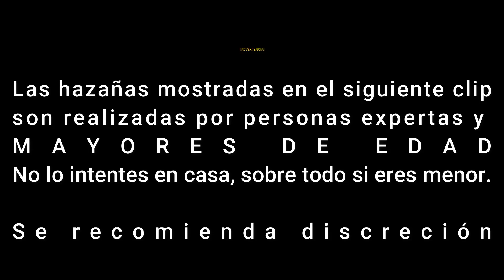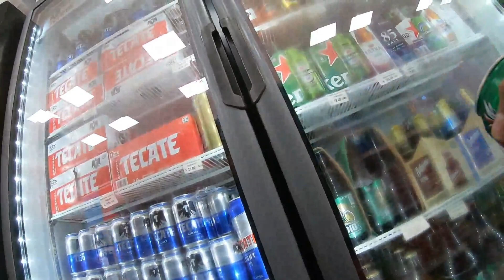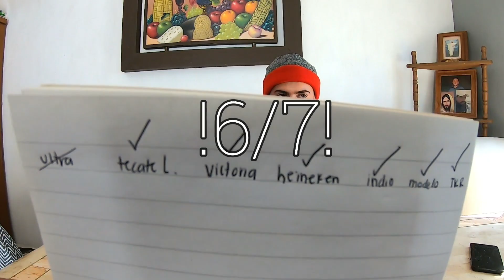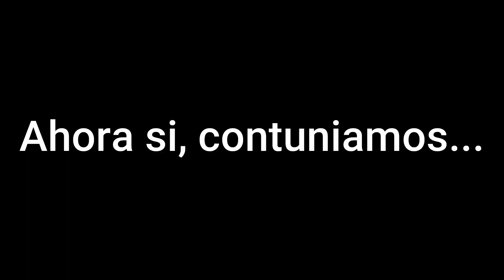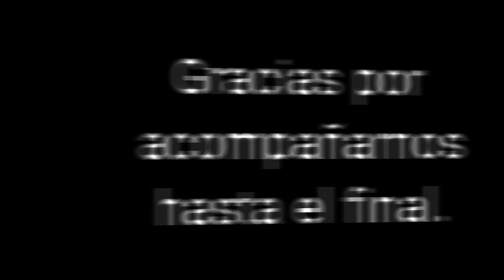Adivina la cheve | Recuerdo #2 | Ft. Luis Aguilar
Les compartimos el recuerdo #2, en el cual probamos diversas marcas de cheve en compañía de Luis Aguilar. Wiki vs. Luis, todo un reto. Esperemos que les guste el video ya que nosotros disfrutamos mucho grabarlo :D